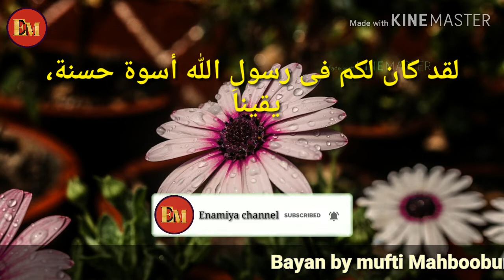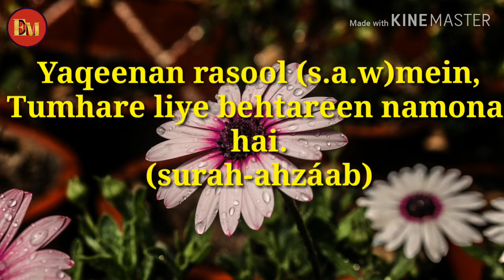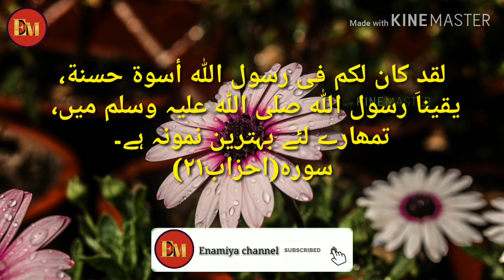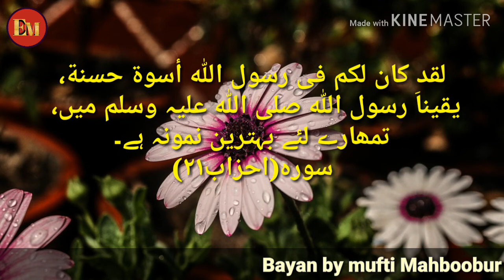rabi ul awal ka bayan mufti Mahboobur Rahman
Assalamu alaikum

rabi ul awal ka bayan By mufti Mahboobur Rahman miftahi w qasimi

لقد كان لكم فى رسول الله أسوة حسنة،
یقیناَ رسول اللہ صلی اللہ علیہ وسلم میں، تمھارے لئے بہترین نمونہ ہے۔
سوره(احزاب٢١)

Yaqeenan rasool (s.a.w)mein,
Tumhare liye behtareen namona hai.

Mufti mahboobur Rahman became Hafiz in madarsa markazul uloom pakala (Andhra Pradesh)

In(1999) he completed his Alim course in madarsa miftah ul uloom melvisharam (Tamil Nadu)

Then he went to Darululoom deoband (uttar Pradesh) he studied Daura-e-hadees and become Farig(fazil)(2000)
In (2001)he became mufti in Darululoom deoband.

From (2001) to still now (Alhamdillillah) he is working as a teacher in Madarsa khashiful Huda Chennai (Tamil Nadu).

Enamiya is doing pertinent and engrossing bayan's so that it will help you in your future profoundly.

Enamiya bayan
Enamiya official